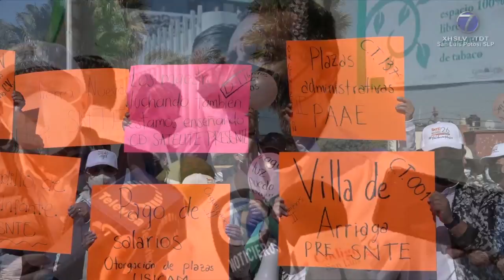Dirigente de la Sección 26 del SNTE exige diálogo con autoridades por falta de pago a agremiados.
SLP.- En entrevista, el secretario general de la Sección 26 del Sindicato Nacional de Trabajadores de la Educación, Juan Carlos Bárcenas, exigió reunirse con autoridades del Gobierno de San Luis Potosí para resolver la falta de pago a agremiados que no reciben su sueldo desde hace cinco meses.

"Que nos generen la cuestión de los pagos, sé que algunas de las cosas son por falta de nombramientos tenemos que solicitarlo de manera coordinada para que los pagos sean lo antes posible dado que hay temas que tienen cuatro o cinco meses sin sueldo, sin embargo, la voluntad de los trabajadores es que siguen haciendo tu trabajo en sus espacios con toda responsabilidad", dijo.

Dichas declaraciones surgen luego de la movilización pacífica que se organizó en diferentes puntos de la ciudad a manos de maestras y maestros que piden se respeten sus derechos.

"Esto es algo que nosotros demandamos como trabajadores de la educación, además de algunos adeudos que se tienen para las cuestiones de los diferentes fondos y fideicomisos de los propios trabajadores hay una gran inquietud, esta actividad que estamos haciendo el día de hoy es de manera pacífica y gobernada pero muy clara para las cuestiones de exigir lo que a los trabajadores le corresponde", apuntó.

En ese sentido, mencionó la necesidad de establecer una mesa de diálogo con el Gobernador de San Luis Potosí, el secretario general y con el secretario de educación y el de finanzas para abordar estos temas.

"Estamos hablando de unos mil 300 compañeros que tiene una afectación a su sueldo pero eso es la cuestión básica del por qué el día de hoy nos estamos manifestando porque esto ya no se puede aguantar más y esperamos que la sensibilidad del propio gobierno del estado y del secretario de educación no es de una respuesta inmediata para las gestiones de estos temas", terminó.